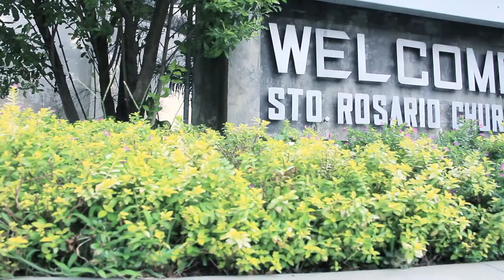jacel and arman